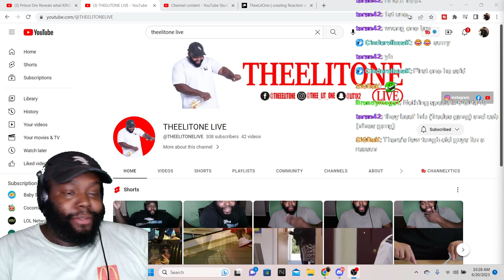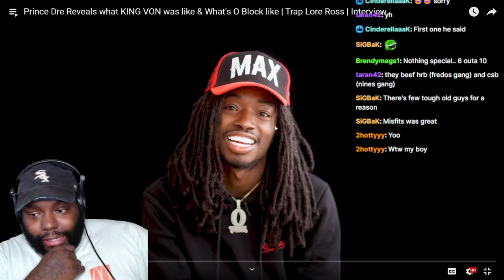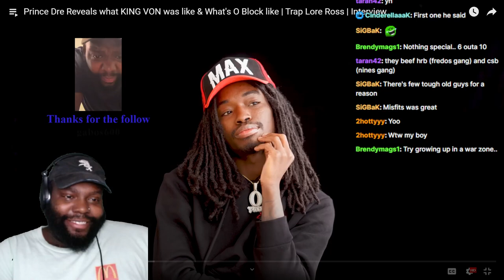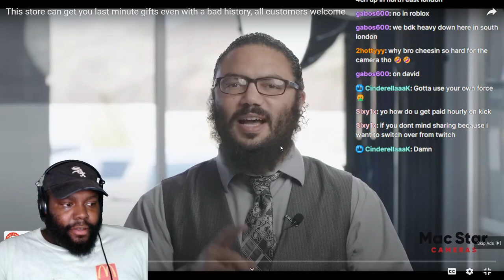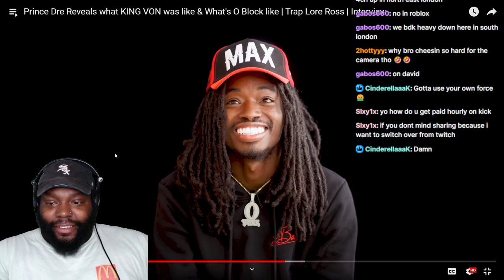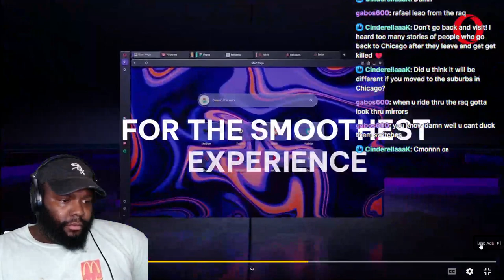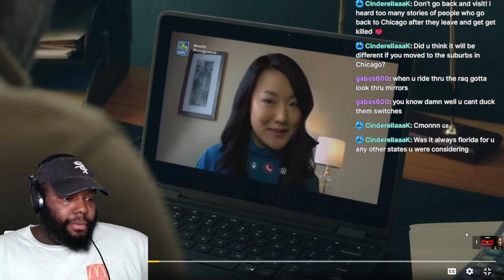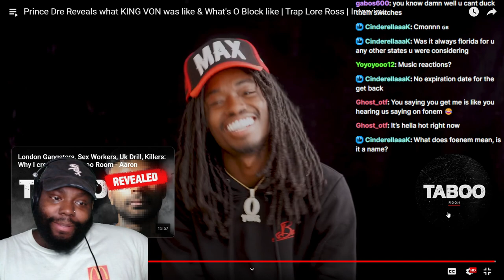CHICAGO DUDE REACT TO Prince Dre Reveals what KING VON & OBlock IS like | Trap Lore Ross | Interview